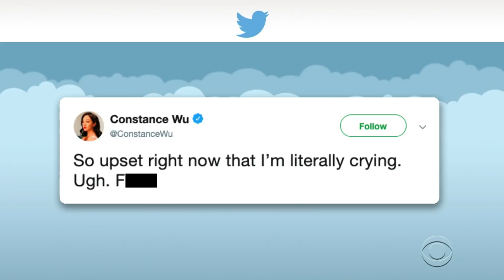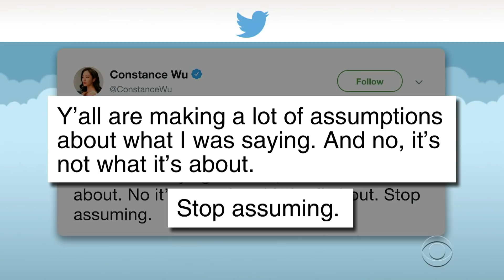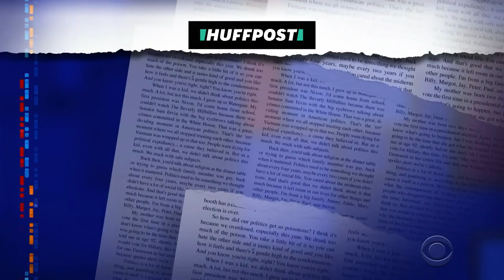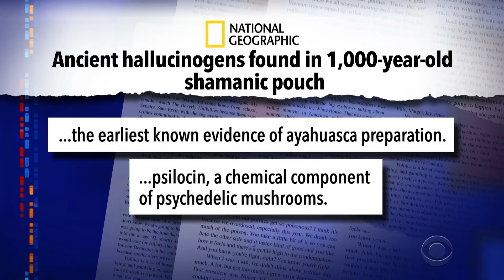Meanwhile... Congratulations, Constance Wu!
Meanwhile... One person is furious about the renewal of 'Fresh Off the Boat.' And she's a star on 'Fresh Off the Boat.'